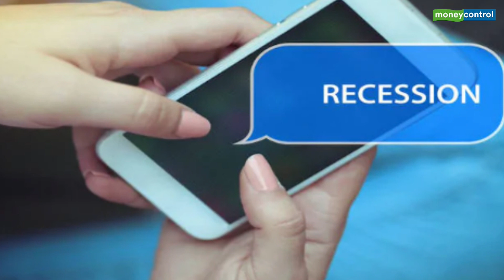Business Insight | Q4FY20 GDP Data Analysis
India’s gross domestic product (GDP) grew 3.1 percent during January-March this year. It could get worse as restrictions and lockdowns continue to constrain people’s movement, severely hurting economic activity. The nation-wide lockdown kicked-in from March 24, and its actual impact on the economy will show up in the subsequent months when businesses screeched to a standstill. COVID-19 induced disruptions appeared to have devastated the broader economy, pummeled by collapsing household spending and shuttered businesses that are battling to stay afloat. An economy is often described to be in a recession when real GDP contracts in two successive quarters. India’s GDP grew 4.1 percent in October-December 2019 and 5.7 percent in 2018-19. Gross value added (GVA) grew 3 percent in January-March 2020, compared to 3.5 percent in the previous quarter and 5.6 percent in the same quarter of FY 20. In this edition of Business Insight, Gaurav Choudhury decodes the Q4FY20 GDP data.